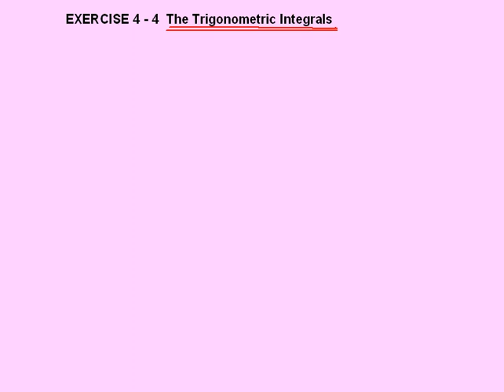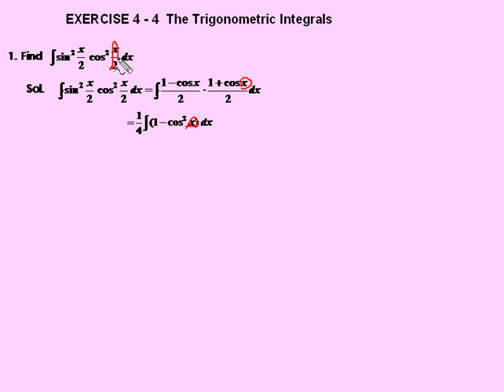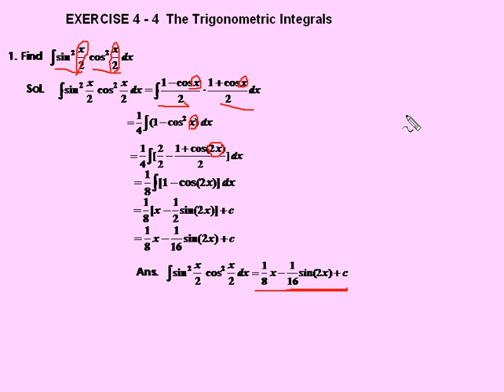The Trigonometric Integrals ex01 | CH4-4 eCalculus@CSU,Taiwan